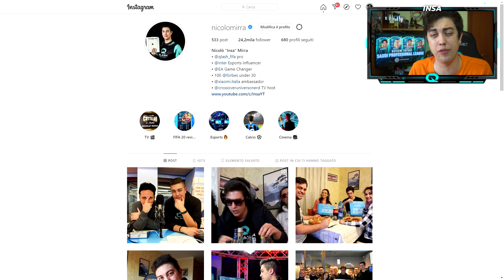REVIEW TOTS SO FAR SAUDI PROFESSIONAL LEAGUE! NE VALE LA PENA?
Che ne pensate di questo TOTS? Grazie ancora a @xiaomi.italia per il fantastico Mi 10 Pro Stasera vi aspettiamo su Instagram alle 20:30 per una chiamata in diretta qui